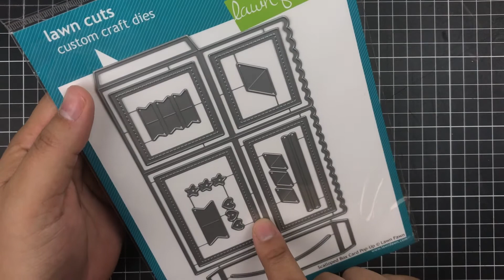Cómo armar la Scalloped Box Card de Lawn Fawn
tutoriales y mini tips que suba.
y compartir este video con tus amigos!

"Blueberry Studio - Pasión por los detalles" es marca registrada por Martin E. Tomatis.